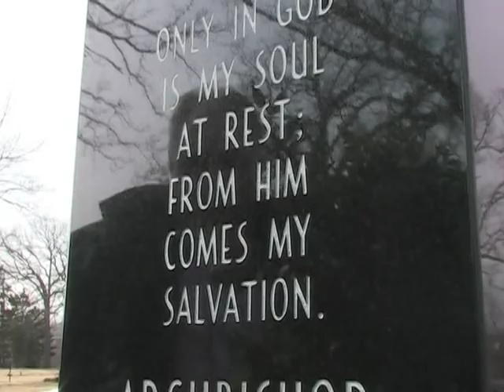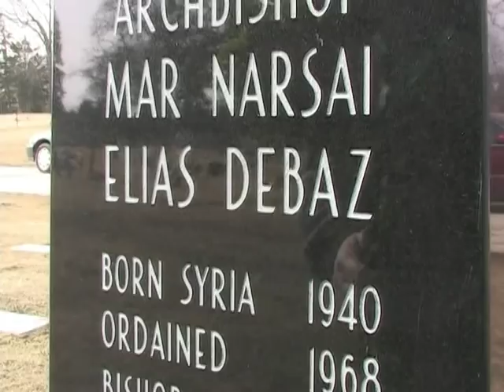Offering concluding prayer at the grave site of H.B MarNarsai DE BAZ of blessed memory (PART 1)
His Holiness MarDinkha IVCatholicos Patriarch of the Assyrian Church of the East offering concluding prayer at the grave site of His Beatitude MarNarsai De Baz of blessed memory at Montrose Cemetery in Chicago, Illinois on February 17th 2012.